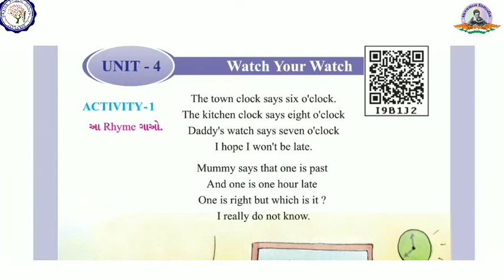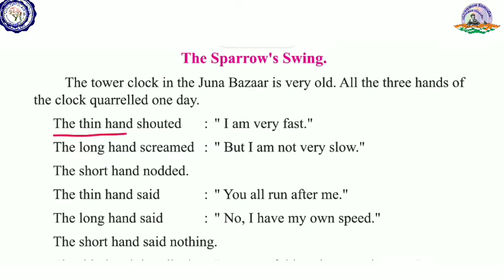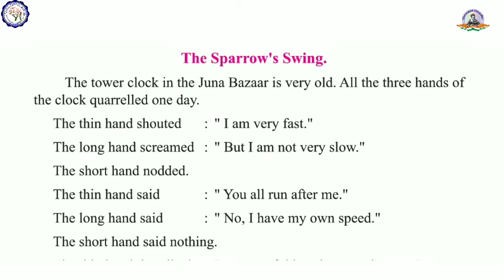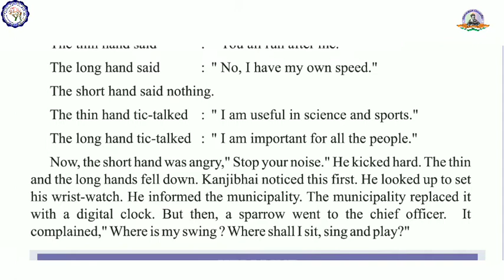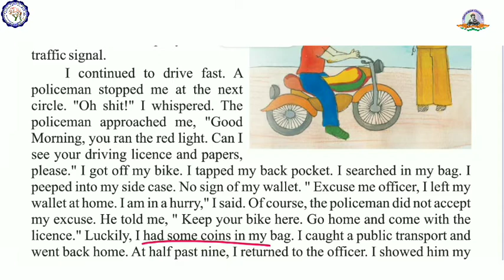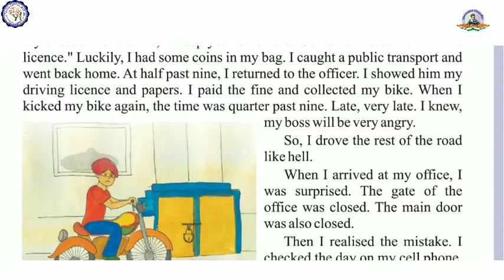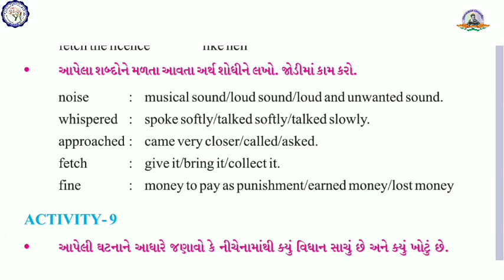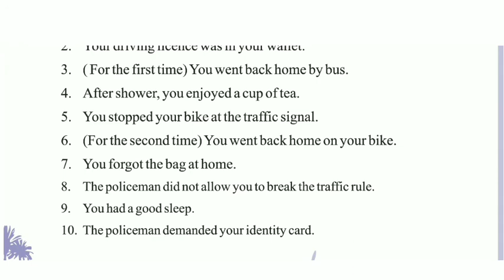STD 6 || ENGLISH || UNIT 4 WATCH YOUR WATCH || SEMESTER 1 || GUJARATI MEDIUM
ALL IS WELL  ACADEMY

STD 6 વિદ્યાર્થીઓ અને શિક્ષકો માટે

TET || TAT || TALATI || GPSC || RAILWAY || BANK || BINSACHIVALAY || PSI || CTET || HTAT || CLERK* વગેરે સ્પર્ધાત્મક પરીક્ષામાં અવાર નવાર ઘણી વખત પૂછતાં પ્રશ્નો શોર્ટટ્રિકસ સાથે એકવાર જરૂર જોવો.

અમારા WHATSAPP ગ્રુપમાં જોડાવા માટે નીચેના નંબર 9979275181 પર WHATSAPP મા તમારું અને તમારા ગામ નું નામ SEND કરો.

You tube chennalનું  નામ  *Digesh Goswami* છે.

I create my new You tube chennal URL
Link

*Maths and English grammar discuss group*